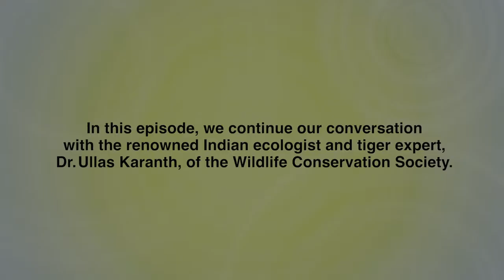Human Wildlife Co Existence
In Episode-2 of Conservation Conversations, renowned wildlife biologist, Dr. K. Ullas Karanth, Director - Centre for Wildlife Studies, talks about human-wildlife coexistence around Protected Areas in India.